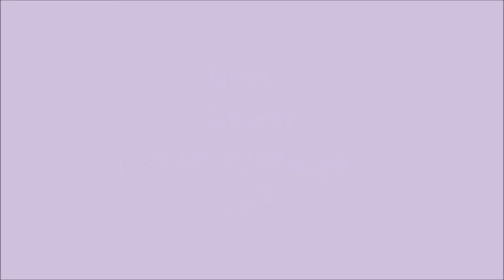Gaye - I Bisonti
Ward - Chodwing 1973